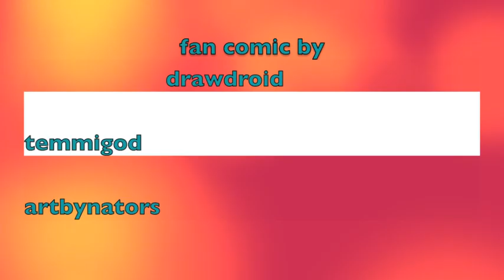Chara part 2 (dub comic undertale)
please love my work.